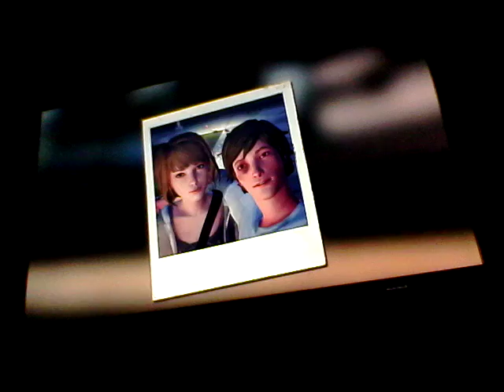Life Is Strange: Part 5.06; The chronostorm.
Time-space is tearing apart at the seams.